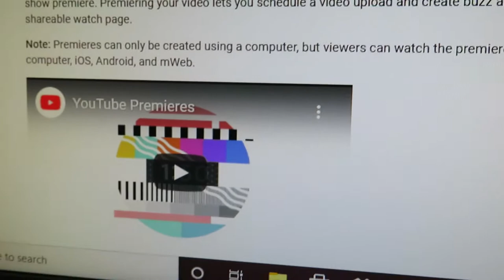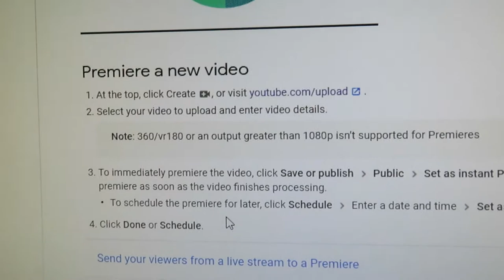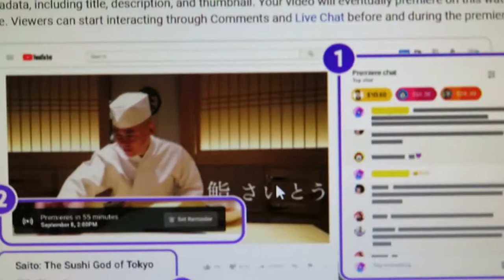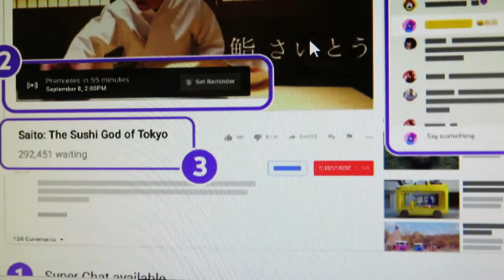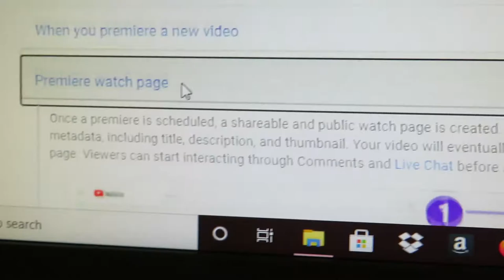7 Days til Xmas Day18 QS: **NEW YOUTUBE UPDATES**